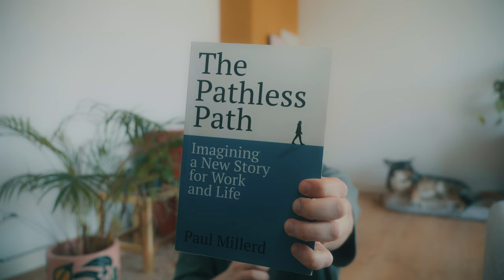This Book RUINED My Life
This book ruined my life, yes it did. Last year I was in a pretty dark place, because of this book... but it was also because of this book that I changed my mindset, i got to enjoy life after a while, and i realized that I'm living the life 12 year old me wanted to live.

@PaulMillerd you ruined my life, and for that I'm forever grateful, and therefore I thank you, because your book changed me in aspects that I never thought it would. Your story inspired me, and that is how this channel came to be 2 years ago. It opened my eyes to see that I was not happy and that I chased an ideal of a lifestyle that was indoctrinated to me, an ideal of a lifestyle I no longer believe in.